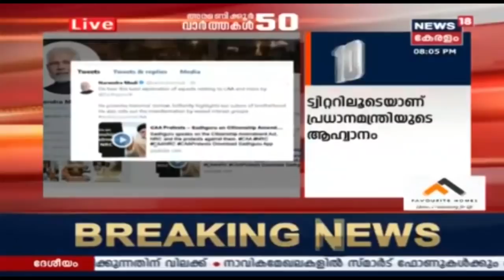അരമണിക്കൂര്‍ 50 വാര്‍ത്തകള്‍ | Aramanikkoor 50 Varthakal - Top Headlines Of The Day | 30th Dec 2019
Watch Aramanikkoor 50 Varthakal - Top Headlines Of The Day, which provides you with the major news of the day in a nutshell.